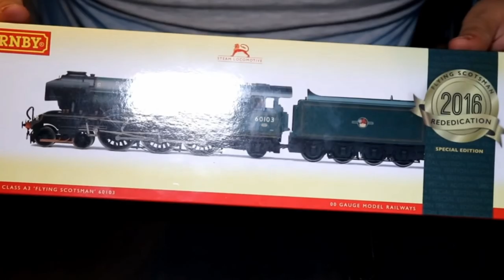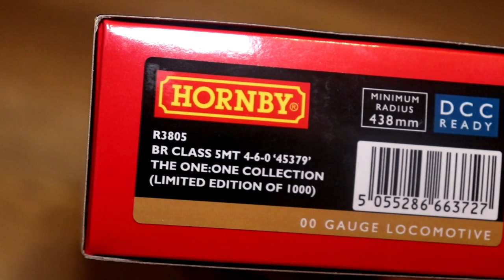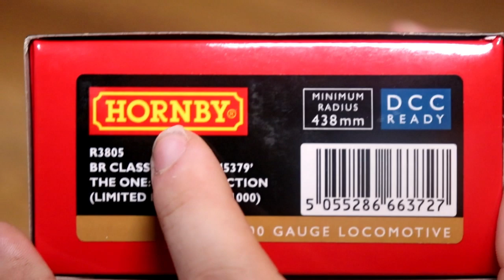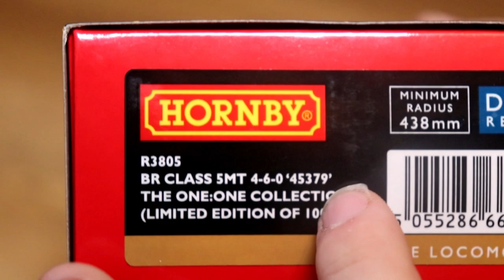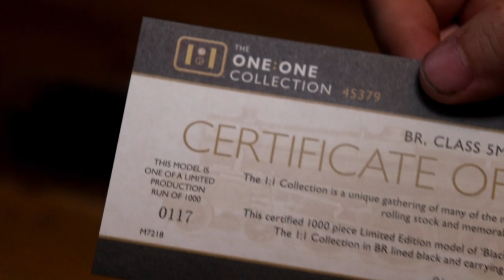Hornby - The One:One Collection Black 5 - with Sound (Unboxing & Review)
Welcome back to another Hornby Unboxing & Review... And today Oliver has a look at the One:One Collection Black 5 Limited Edition With TTS Sound...
Item Code: R3805
FAN MAIL
BAJ
LAZERJET
WINCHESTER
SO23 3QB
U.K